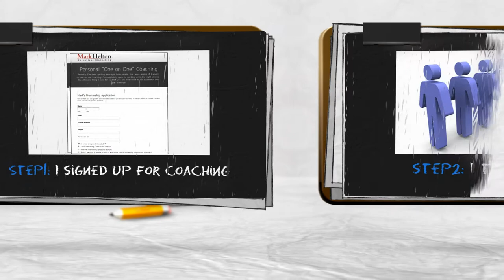Become A Marketing Consultant